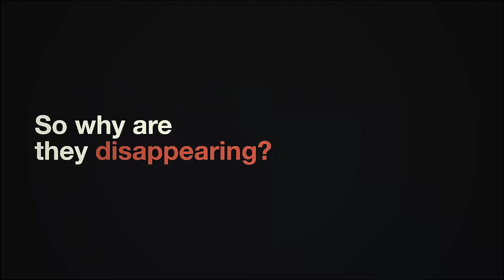Subsurface Circular - Nintendo Switch Trailer